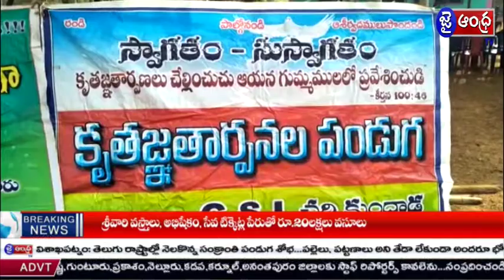తూర్పుమన్యం మారేడుమిల్లి లో ఘనంగా కృతఙయతర్పణల కార్యక్రమం